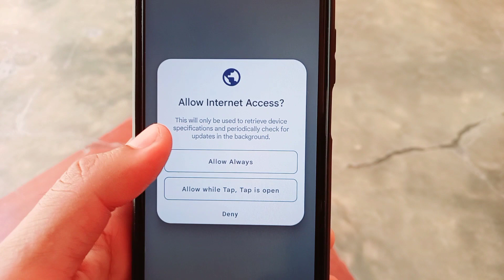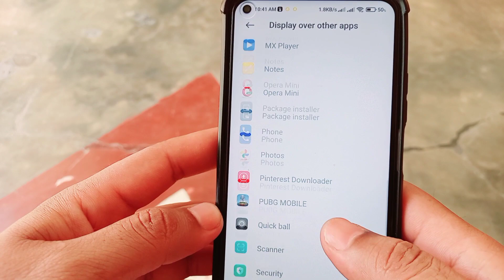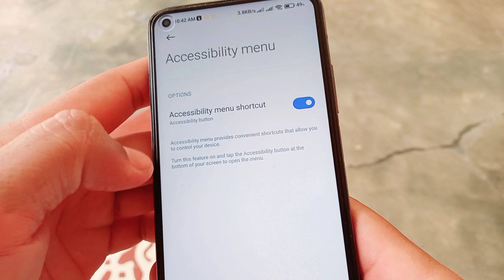Android SUPER SECRET Trick! موبائل کی بیک سائیڈ پے دو بار کلک کرو پھر جادو دیکھو